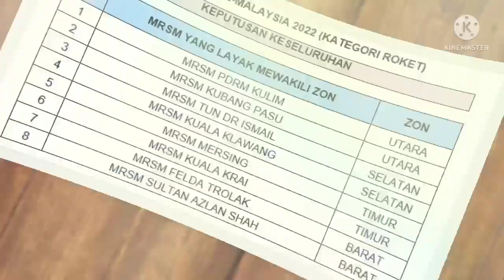TAHNIAH! Pasukan Roket MRSM PDRM Kulim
Tahniah kepada pasukan roket air MRSM PDRM Kulim bimbingan Cikgu Halim, Cg Amiruddin dan Cikgu Syukri layak ke pusingan seterusnya dan menduduki tempat pertama dalam pusingan awal.

Kejohanan Roket Peringkat Zon Utara di MRSM Pendang telah berlangsung pada 28 Mei 2022, hari Sabtu. MRSM PDRM diwakili oleh pelajar Tingkatan 4 iaitu Mohamad Farish Mikhael dan Putra Muhammad Taufiq Al-Hakim. Pasukan kita berjaya memperoleh keputusan yang terbaik semasa pertandingan tersebut dengan keputusan 0.59 meter dari sasaran.
Pasukan roket MRSM PDRM akan bertanding mewakili Zon Utara di MRSM Muadzam pula lepas ni peringkat MRSM Se Malaysia.

Tahniah..